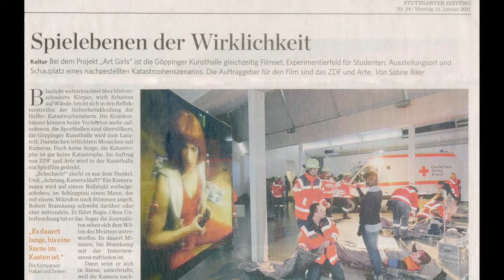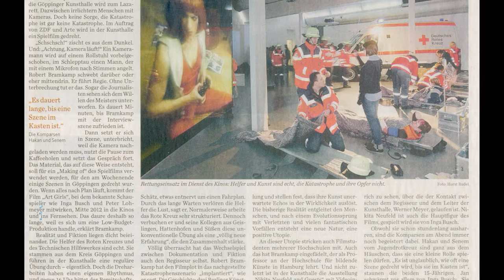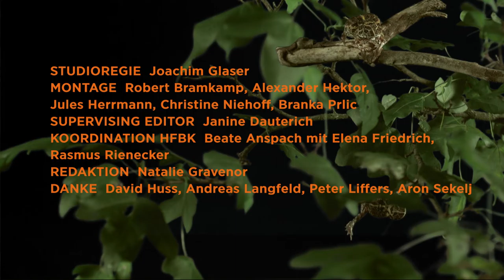IFM Kapitel 6 - Unit 1 Zusatz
Vollständiges Interview zu Kapitel 6 - Unit 1